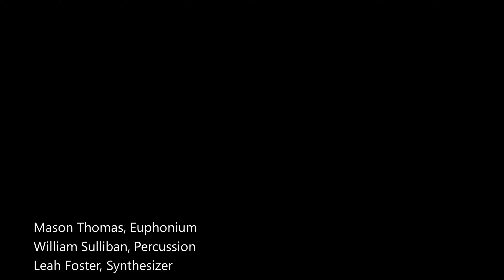Emission Nebula - Davis Vaughn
Emission Nebula (2022)
Mason Thomas, euphonium
William Sulliban, percussion
Leah Foster, synthesizer

Copyright (2022)